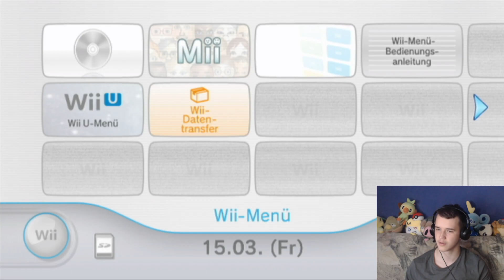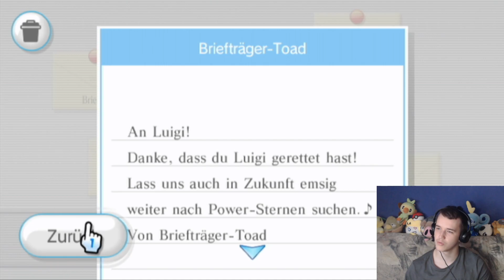Super Mario Galaxy #25 Der 121ste Sterne